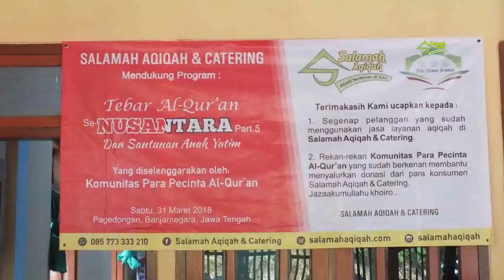Jasa Aqiqah Bogor, WA 0857 7333 3210, PUSAT JASA LAYANAN AQIQAH DI BOGOR